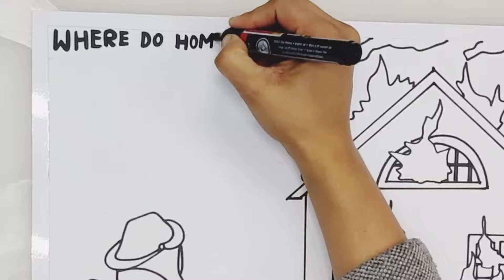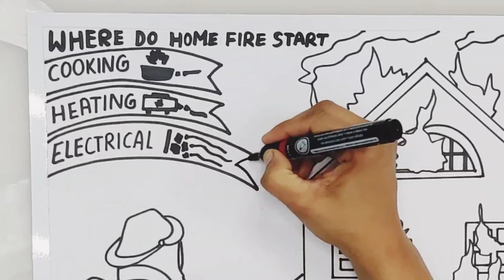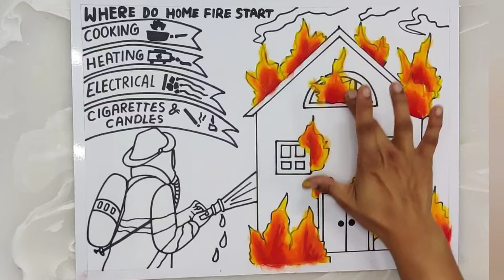Safety drawing/fire safety poster drawing/Industrial safety drawing/firefighter with fire truck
International Firefighters’ Day is observed every year on May 4 and was celebrated first to commemorate the five firefighters who died in Australian Bushfire in 1998. A red xu0026 blue ribbon is the symbol of this day. The aim behind this day is to honor the fire fighters who risk their lives every day to save life and property.

Fire Safety Drawing for competition/Fire Safety poster with oil pastel/firefighter with fire truck